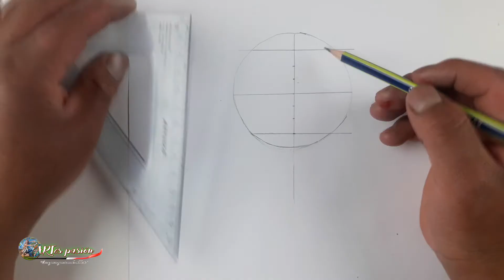Como dibujar el CANON DEL ROSTRO Vista frontal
Hola mis queridos amigos, les comparto un video en donde aprenderás a dibujar un rostro humano con una vista frontal, espero les agrade:canondelrostro
Este es un  curso dirigido a personas que están iniciando en este maravilloso mundo arte plástico; en este  canal tú aprenderás las técnicas básicas que se necesitan para  poder  pintar, dibujar, escultura y otras técnicas. Además,  los vídeos que observarás se constituyen en una herramienta de apoyo para profesores y estudiantes en el  área de Artes Plásticas y Visuales.